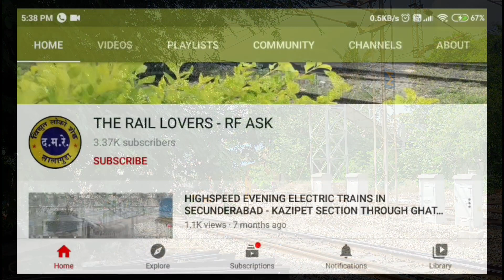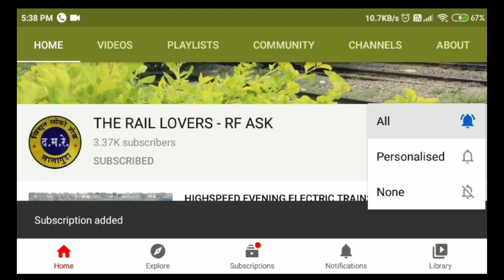20833 VSKP SC Vande Bharat exp slowly approaching Secunderabad railway station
Location : Near Lallaguda electric loco shed